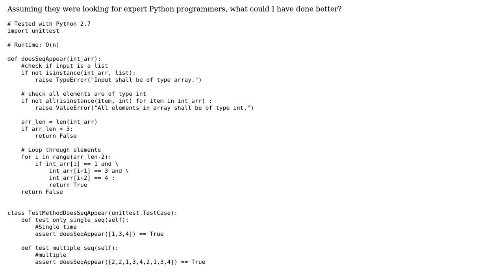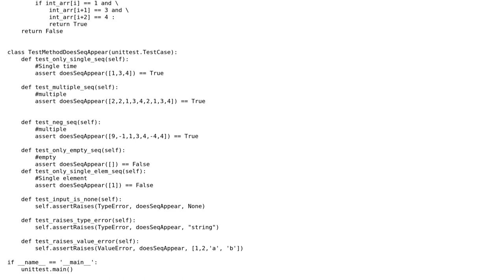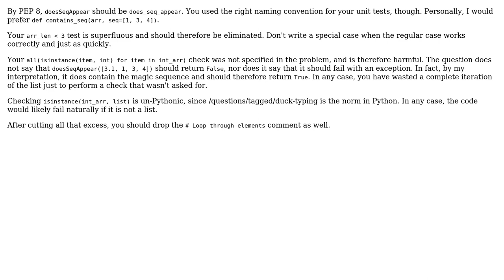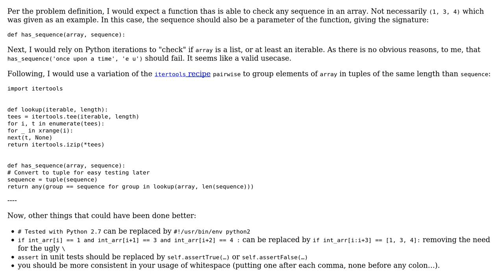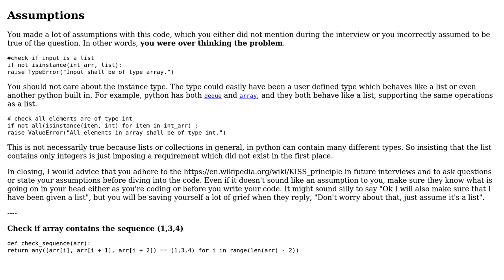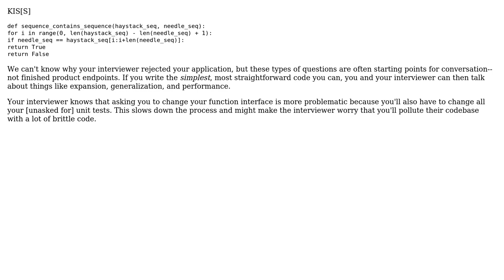Code Review: Python code to check if an array has a sequence (1,3,4) (5 Solutions!!)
Code Review: Python code to check if an array has a sequence (1,3,4)

With thanks & praise to God, and with thanks to the many people who have made this project possible! | Content (except music & images) licensed under CC BY-SA | Music | Images & others | With thanks to user Vivek user smac89 user Drew user brian_o user 301_Moved_Permanently user 200_success and the Stack Exchange Network Trademarks are property of their respective owners. You are responsible for your own actions.